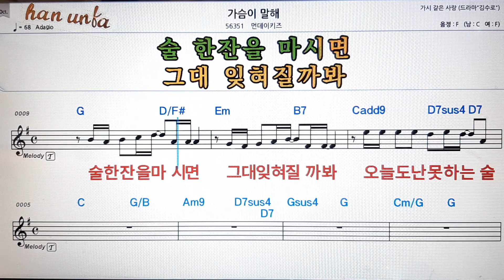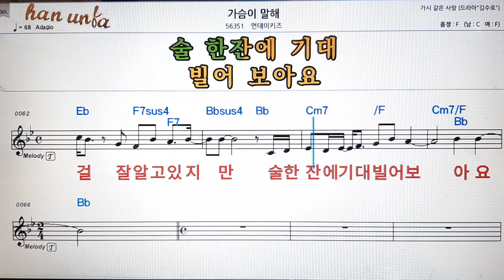가슴이 말해/먼데이키즈💕Karaoke*Sheet Music*Chord*MR💋노래방 반주*기타 코드 악보*가라오케